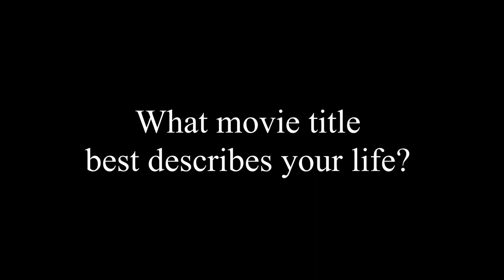Week In Review April 9 1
Having stayed strong through the Covid-19 pandemic,  Flames and Hawks resume together for the last quarter 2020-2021 session.
Welcome guys!
Finish strong!!